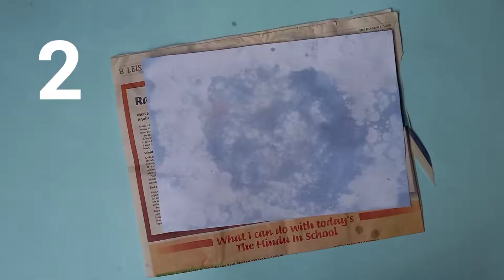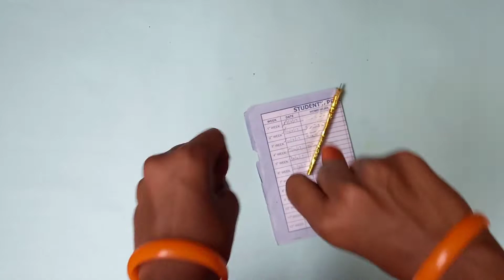Testing of 5minutes painting hacks and glue hacks /very interesting/@srinidhikaivinai.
நான் தான் சிரிநிதி கைவினை.

Copyright.
Everything in this channel is created by the owner of the channel srinidhi.using any of my content without of my permission is not granted🤬😡.